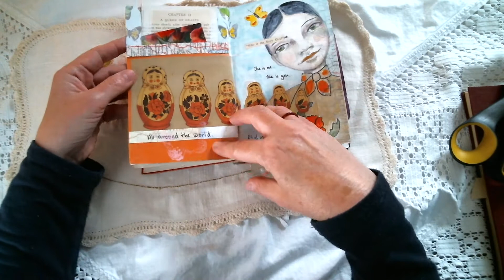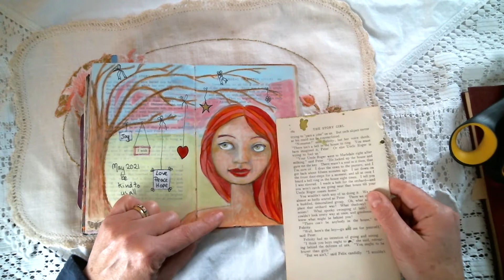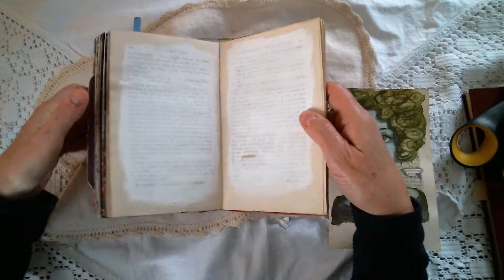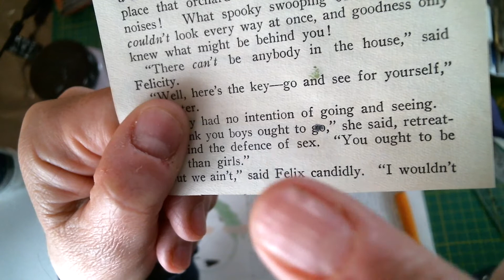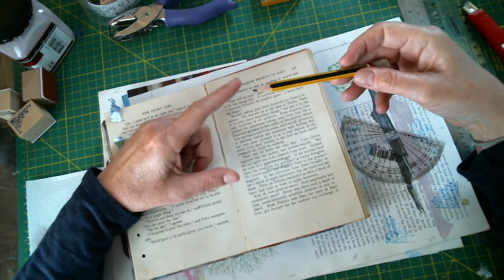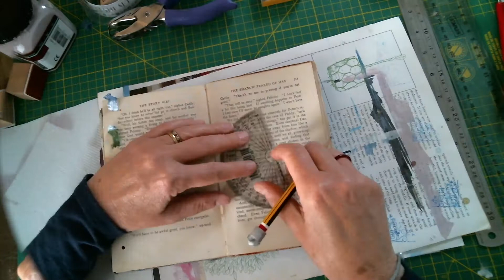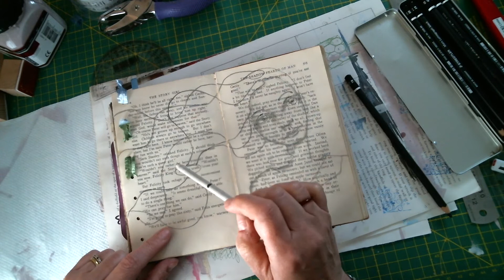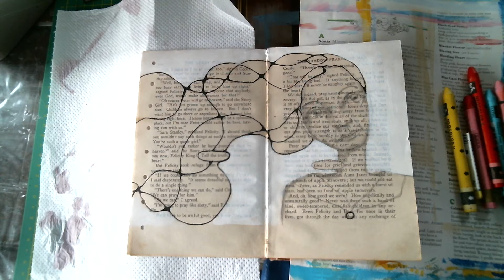Mixed Media Altered Book Art Journal Process: Story Girl Neurographics (23)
Episode 23 of my 'Story Girl' altered book project is really one-and-a-half spreads because in this video I make a pocket and an insert and then go on to do another spread with a watercolour girl plus neurographics.

As I mention in the video, the insert of a girl made using watercolour ink and water is a technique perfected and beautifully demonstrated by Jill Faust.

So go and check out her Youtube channel as she has all sorts of great process videos on there. Jill also introduced me to neurographics and you can find lots of thse videos online.

I hope you enjoy my video - it is fun to se the Story Girl journal getting fatter and filled up.

With thanks to the Youtube copyright-free music library for the soundtrack.